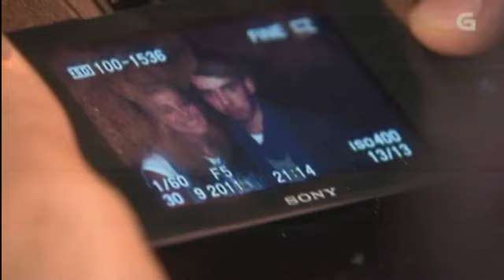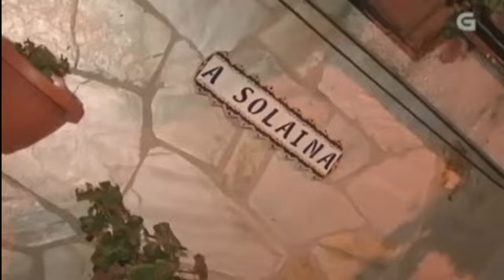Lucía Pérez Vaia Troula Vilagarcía de Arousa 30-09-11